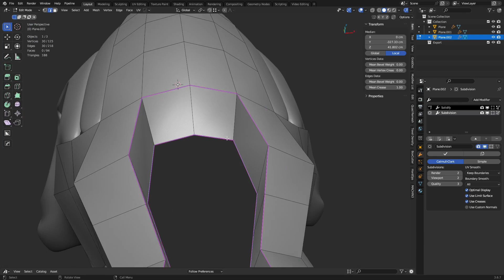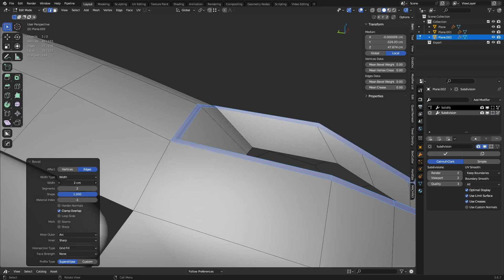Blender - When Creases Fail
A quick look at a creased edge failing to hold the edge sharp, and some thoughts about what you can do in that situation. Looking for Blender 3d resources?